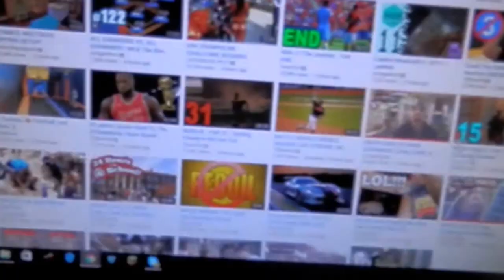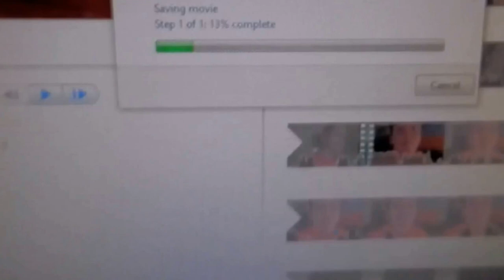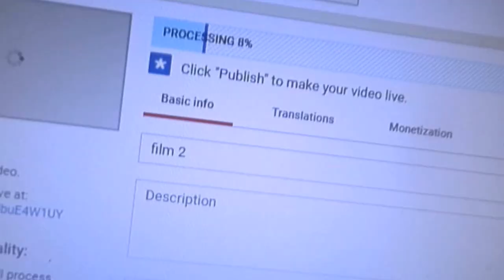JUST A LAZY DAY!!!